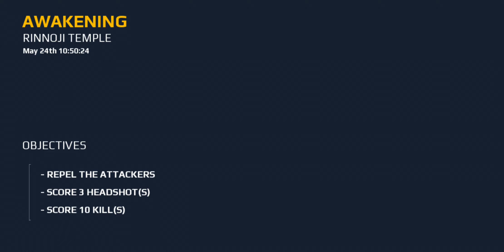Modern Combat 5 - Chapter 2 (Rinnoji Temple, Awakening Act - 1)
Played on Samsung A7 device.
Screen Recorder using Game Tools.